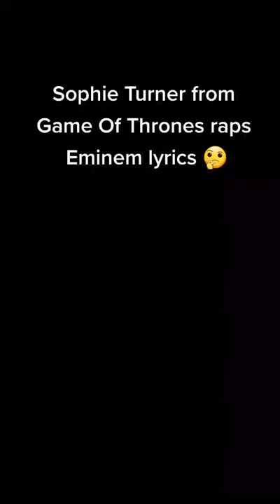Sophie Turner from Game Of Thrones raps Eminem lyrics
Viral Culture Entertainment late last week tonight live news. Ariana Grande, Bad Bunny, Billie Eilish, Camila Cabello, Cardi B, Dua Lipa, Kim Kardashian, Travis Scott, Kylie Jenner, Selena Gomez, Taylor Swift, Adele, Justin Bieber, Doja Cat, Ed Sheeran...